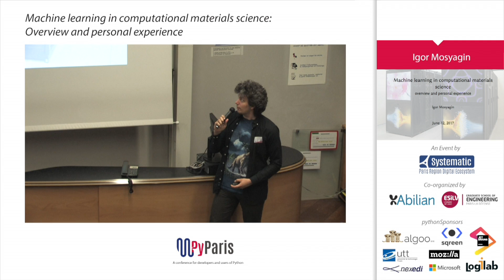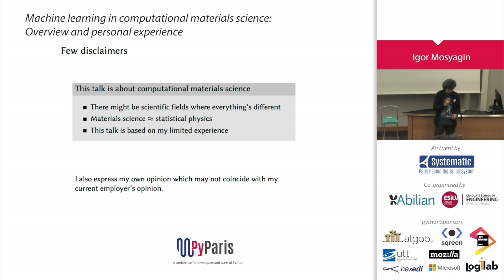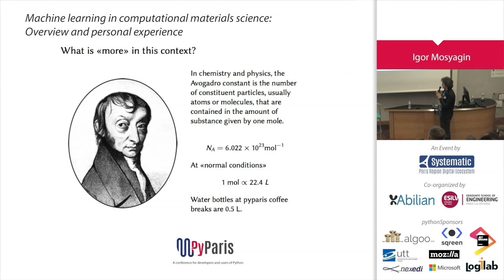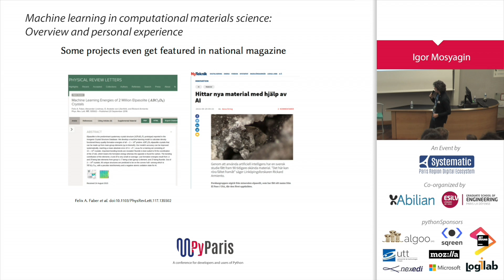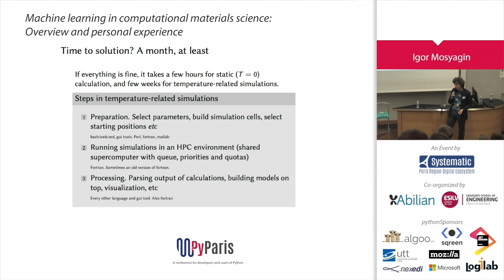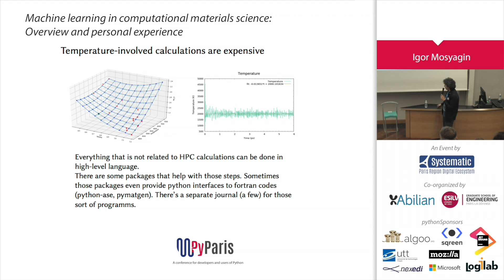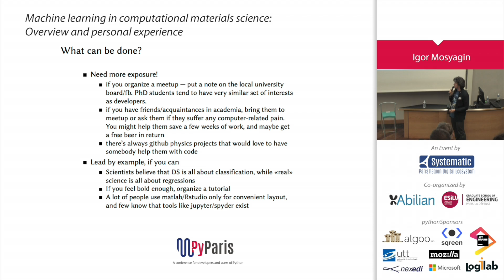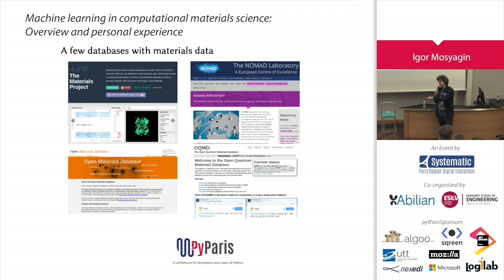PyParis 2017 - Machine Learning in computational materials science by Igor Mosyagin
An overview of the current trends in modern computational materials science and the cross-pollination with DataScience community. I’m going to present a few case studies and give a brief introduction of my own experience with using python in academic community.